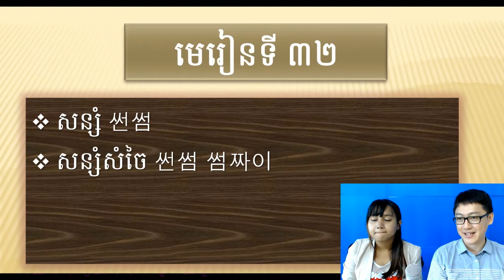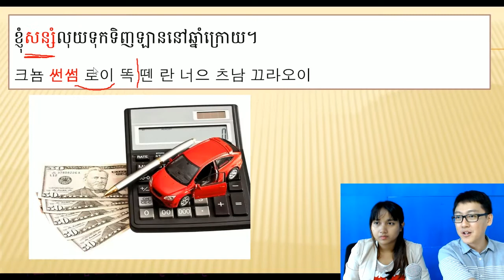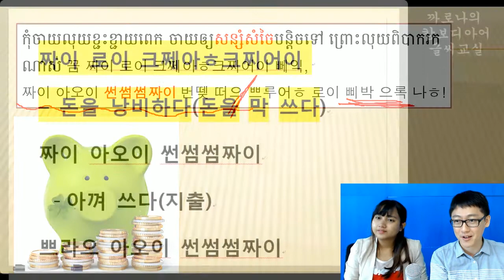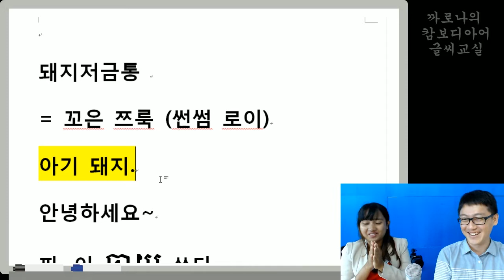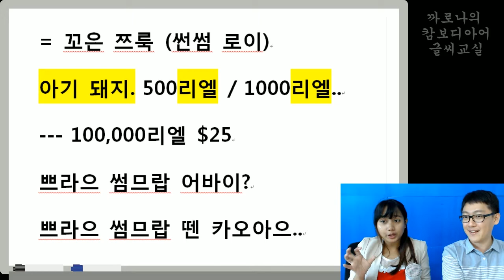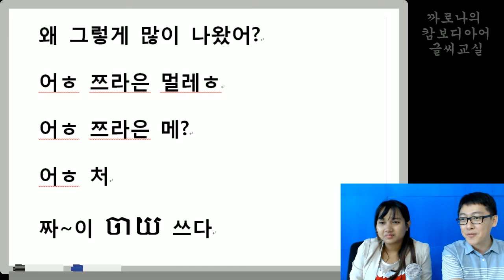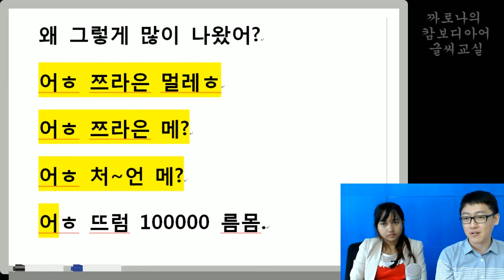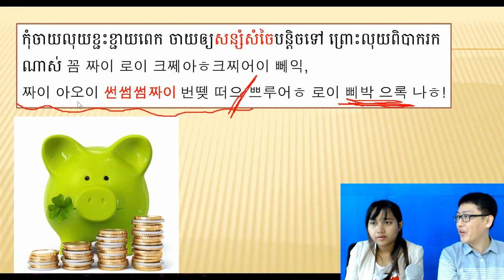[캄보디아어한마디] 32. 썬썸 សន្សំ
오늘의 한마디 - 썬썸 을 배워보겠습니다~